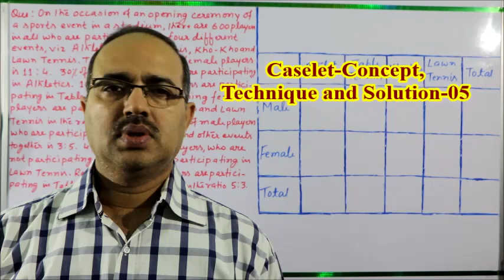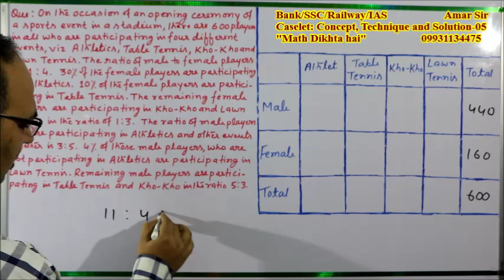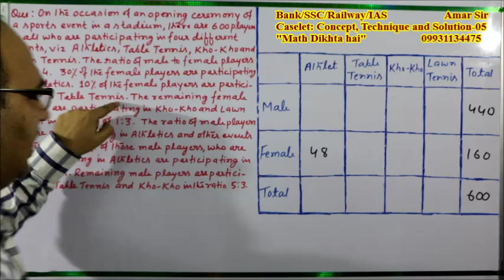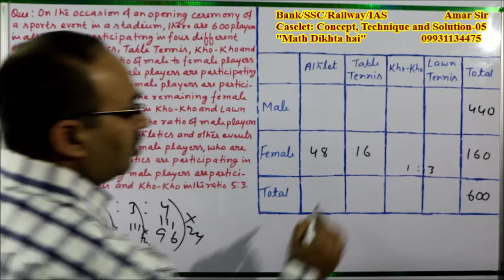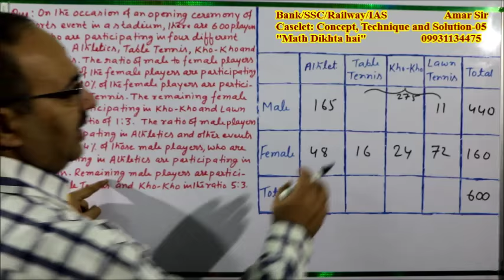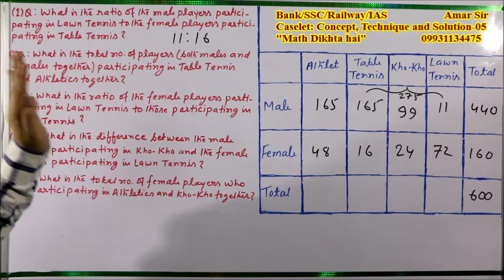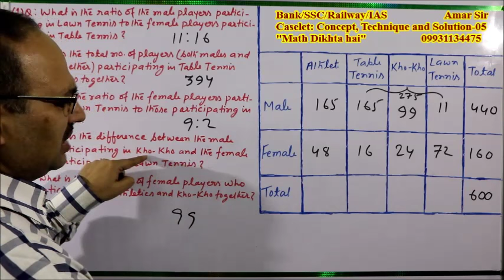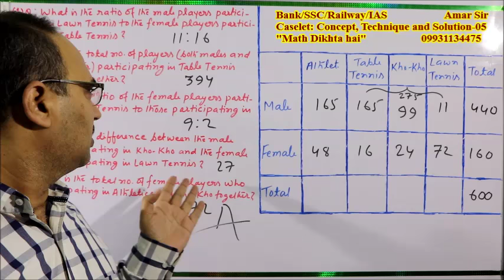Caselet-Concept, Technique and Solution-05: Shortcut Tricks: By Amar Sir: Bank/SSC/Railway/I